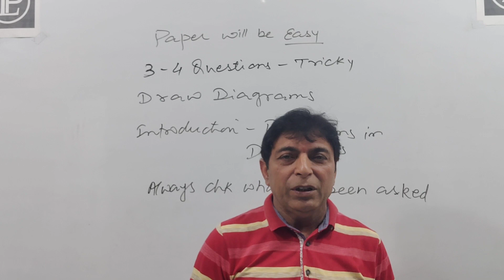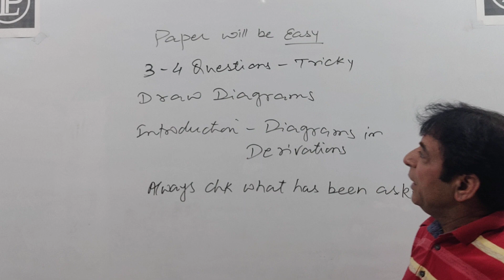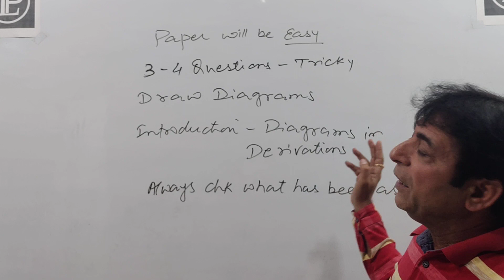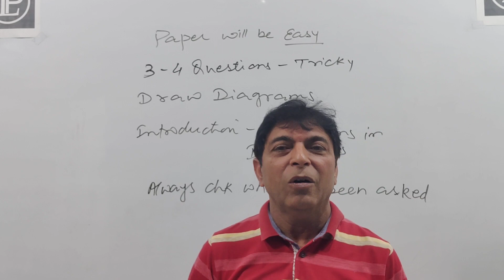How to solve Physics Baord Paper | Learning Physics | LP | Rakesh Kumar Ahuja